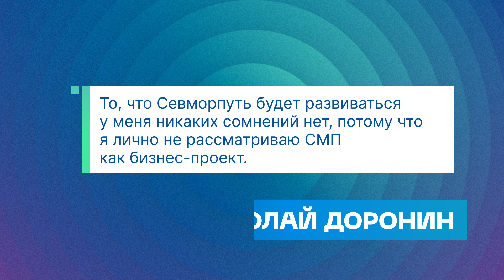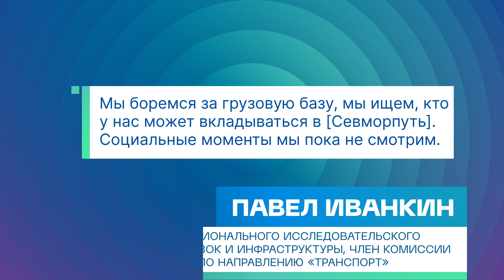Эксперты ПОРА — о перспективах и проблемах Севморпути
В короткой выдержке из недавнего интервью N.trans Lab эксперты ПОРА рассуждают о перспективах и проблемах Севморпути.

Николай Доронин, председатель правления ПОРА, член общественной палаты РФ утверждает, что развитие СМП, несмотря на объективно существующие проблемы, безальтернативно, потому что этот проект скорее государственный, чем коммерческий, а значит, он «не про деньги».

В то же время, есть некоторое отставание в обеспечении инфраструктурной опоры для СМП на берегу, без которой высококлассные специалисты в различных отраслях не спешат оформить прописку в Арктике, на что обращает внимание коллега Павел Иванкин, президент Национального исследовательского центра перевозок и инфраструктуры, член комиссии госсовета РФ по направлению «транспорт».